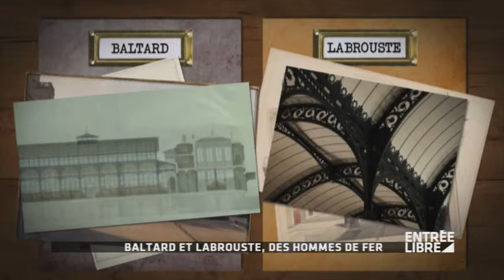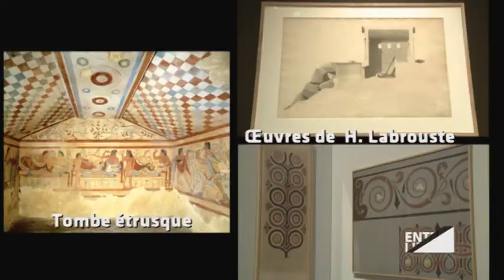Baltard et Labrouste - Entrée Libre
Victor Baltard et Henri Labrouste : exposition "Le Fer et le pinceau"  au Musée d'Orsay et  "Labrouste (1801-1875), architecte. La structure mise en lumière" à la Cité de l'architecture - Entrée libre